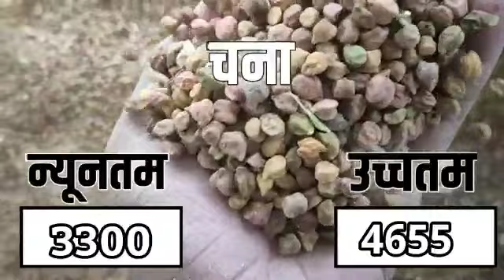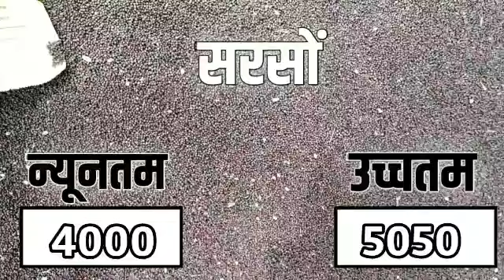आज 06 जून 2023 के सभी फसलों के कोटा भामाशाह मंडी भाव |kota mandi bhav today 06 june 2023